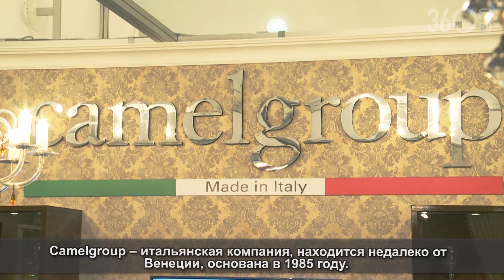Camelgroup. i Saloni WW Moscow 2014. Экспресс-интервью 360.ru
Camelgroup. i Saloni WW Moscow 2014. Fioravante Piovesana, президент Camelgroup. Экспресс-интервью 360.ru